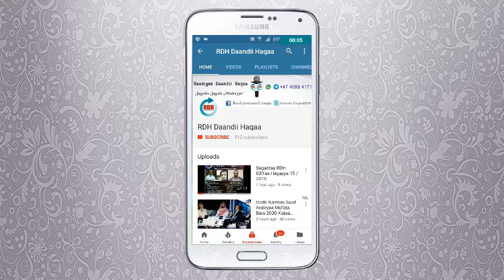Sagantaa RDH 112 Onkololeessa 28/2015